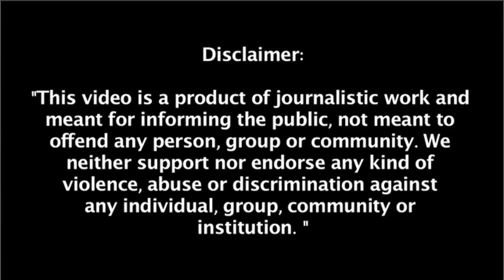Cheif Justice | Chandrachud Naidu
Follow us on other social media platforms
Facebookpage: nyaytv